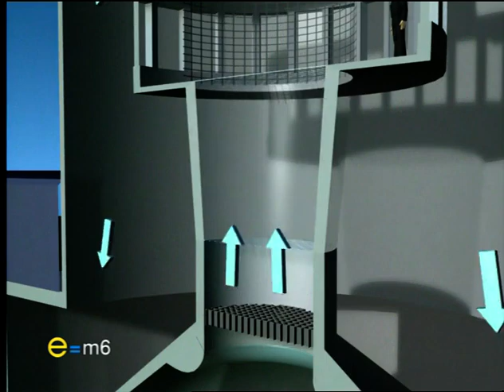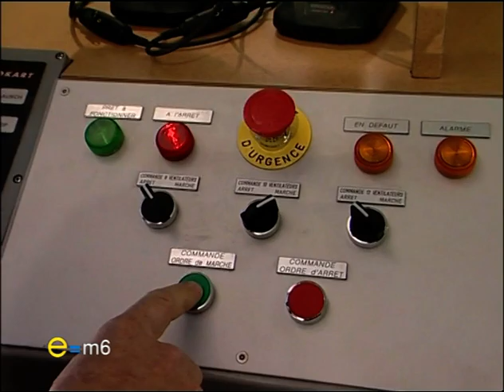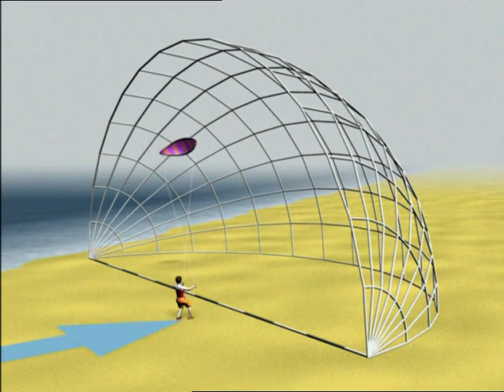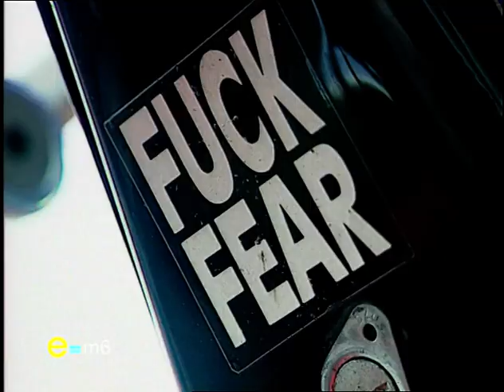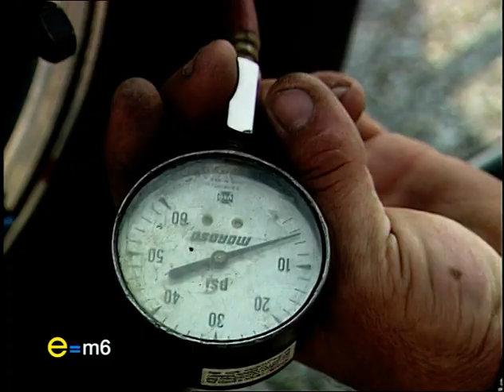E=M6 DVD n°42 Les Sports à Sensations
E=M6 DVD n°42 Les Sports à Sensations (2003)